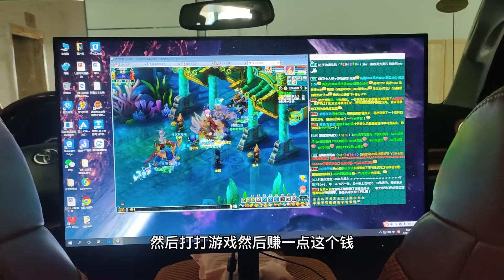没买到烟囱弯头，今天不更新房车柴火炉改装了，在车里打金养家